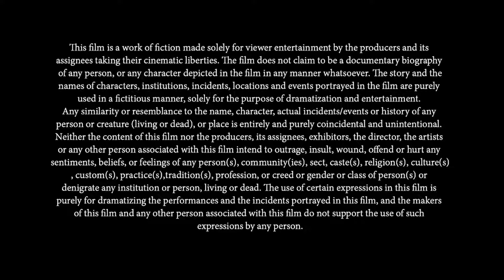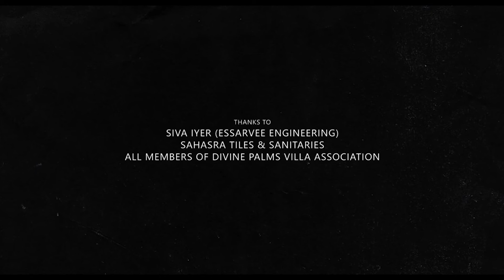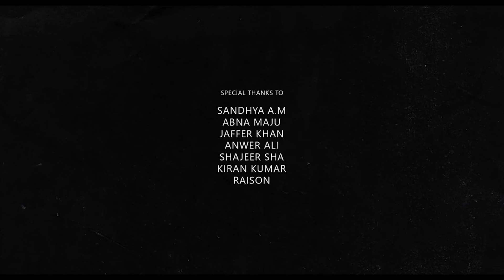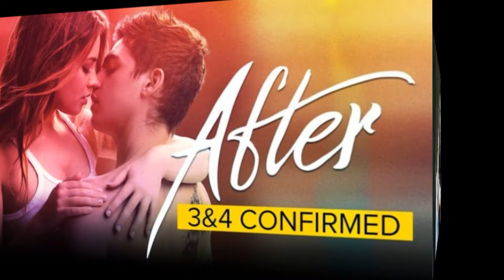Afther 5 ( 2023 ) Releasing Date | Afther Everthin Movie Fact | Josephine Langford | Fact And Update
Afther 5 ( 2023 ) | Afther Everthing Full Movie | Josephine Langford | Review And Fact

The After film series consists of American romantic-dramas based on the Anna Todd authored After novels. The plot centers around the positive and negative experiences of a romantic relationship between a young couple named Tessa and Hardin. Over the events of their courtship, the pair overcome their various differences, all while strengthening the plans of building a future together.

Though the films have been met with negative reviews from critics, the movies have attained a fanbase and fared well financially. Their monetary successes have led the associated production studios to green-light production on multiple installments at the same time.

The series is continuing with a sequel in post production, as well as another sequel and prequel being concurrently in development.

After - April 12, 2019 - Jenny Gage Susan McMartin, Tamara Chestna, and Jenny Gage Jennifer Gibgot, Courtney Solomon, Mark Canton, Aron Levitz, Anna Todd, Meadow Williams

After We Collided - October 23, 2020 - Roger Kumble Anna Todd and
Mario Celaya Jennifer Gibgot, Courtney Solomon, Mark Canton, Aron Levitz, Anna Todd, Nicolas Chartier and Brian Pitt

After We Fell - September 30, 2021 - Castille Landon Sharon Soboil Jennifer Gibgot, Courtney Solomon, Mark Canton, Aron Levitz, Nicolas Chartier, Brian Pitt, Jonathan Deckter and Hero Fiennes Tiffin

After Ever Happy September 7, 2022

After Everything 2023 - Castille Landon andJennifer Gibgot and

All copyright reserved by @tadkamedia12

Connect With Tadka media  Studio

CONNECT Tadka Media ON SOCIAL MEDIA LINK (Ashu Modi) :-